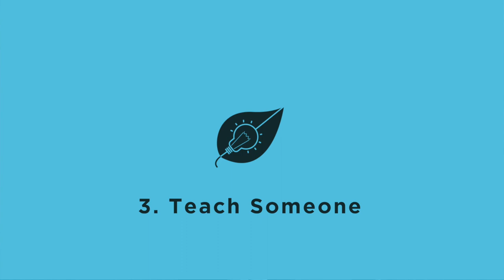How to Push Your Assessment Mark Up!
Didn't do too well in your last assessment? Got another one coming up and scared you'll see the same results? This is the best thing you can do to change your assessment mark!

Have more questions about acing your next assessment? Leave them in the comments - we’d love to hear from you!

So take a second and say ‘Hey’ and ask a question ;)

ABOUT

At Art of Smart we’re on a mission to help you answer the difficult question, “What am I going to do with my life when I finish school, and how do I get there?”

We provide world-class K-12 tutoring and mentoring to help you get options for life after school, career and leadership mentoring to help you develop the skills needed when you finish school, and help you road test your dream careers.

Everything we do is based on over 8 years of research with Australia’s top students, and work with over 10,000 students around Australia.